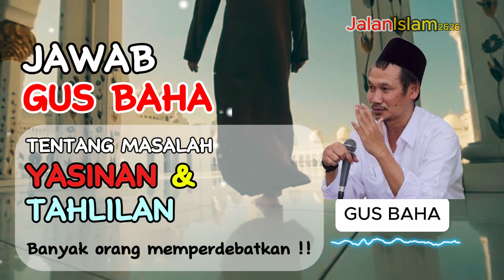TEPAT ❗ Soal Yasinan dan Tahlilan | Gus Baha Menjawab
Semoga Video ini menjawab dan bermanfaat untuk kita semua